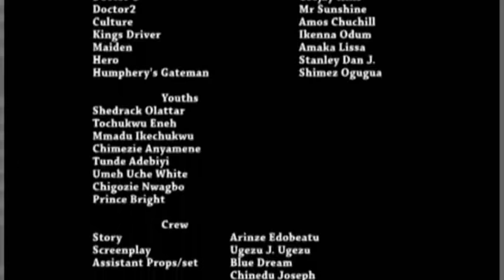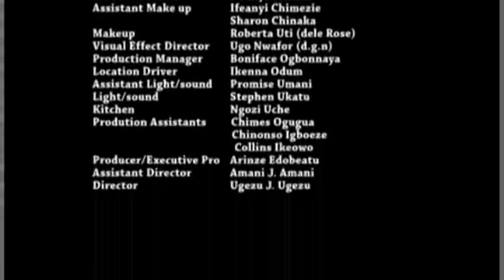Lion of Uja Part 2 - Nigerian Nollywood Epic/Royal Movie (Chika Ike & Francis Duru)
Lion Of Uja Part 3

Lion Of Uja Part 4